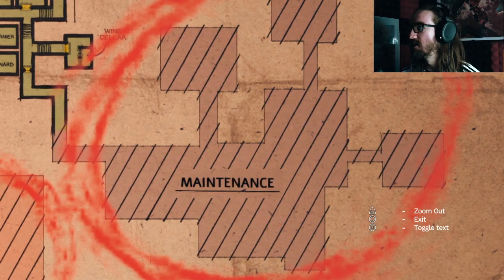Amnesia: The Bunker | Part 7 | IT HAS A NEST!?!?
Trust me to accidentally stumble upon the NEST of that freak -_-

Thanks again, Madhouse!